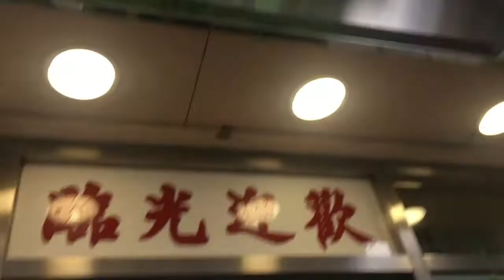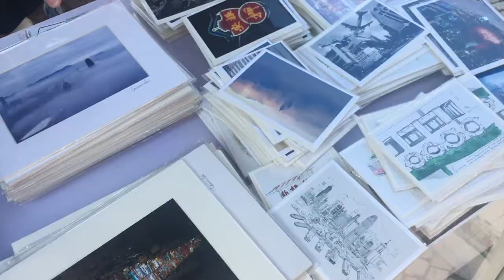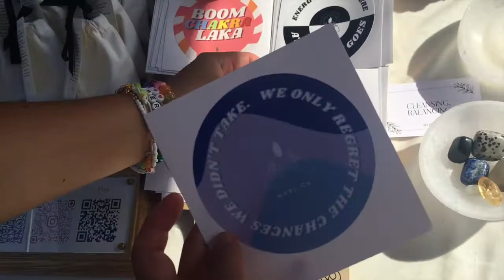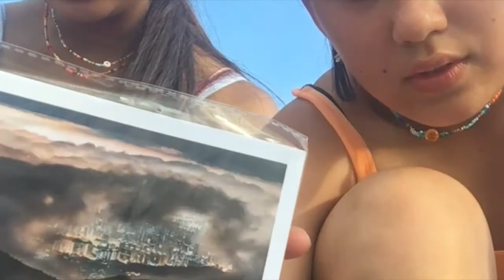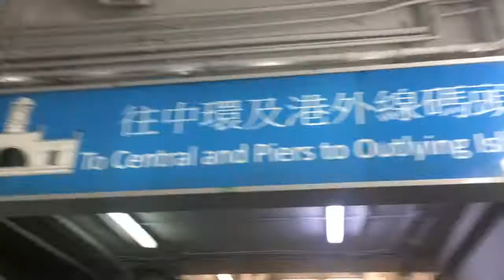day out in hong kong! (cha chaan teng, DB craft fair, kowloon art park sunset, star ferry)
miss you already caeli 💔💔💔💔💔